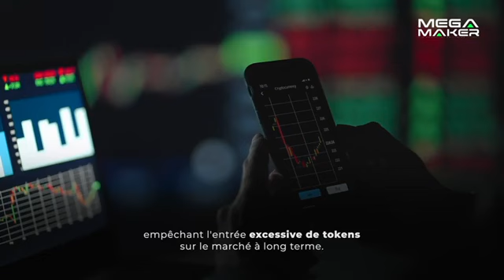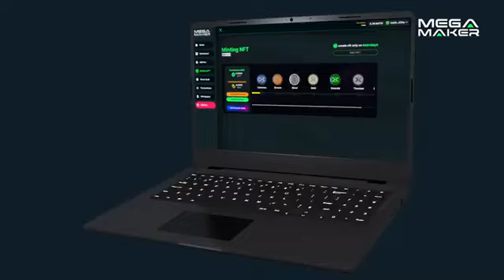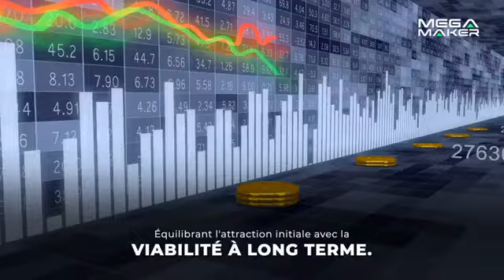2.3 - Halving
Découvrez comme le processus du Halving contrôle l'offre de récompense en empêchant l'entrée excessive de Tokens sur le marché à long terme